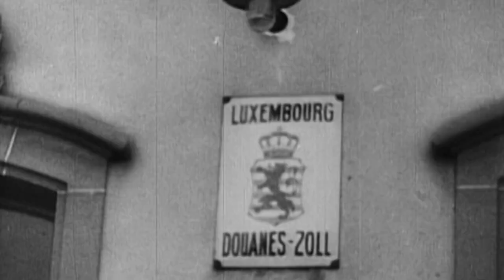Zběhové z Wehrmachtu (3.12.2021 ve 20:00 na CS HISTORY)